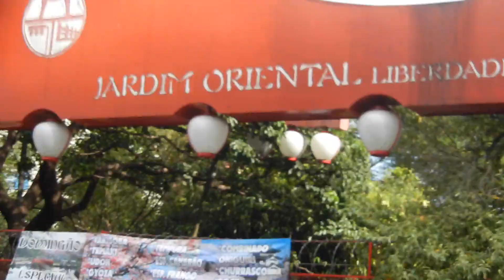First Time in Sao Paulo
Travel landlord ventures through the Neighborhoods of Liberdade & Vila Madelena in Sao Paulo, Brazil